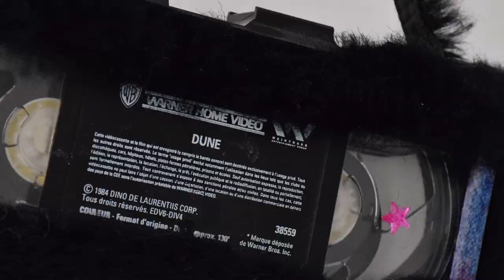2023 Ronan MARRET, IN VIVO, Pont-Saint-Esprit terrain d'actions artistiques